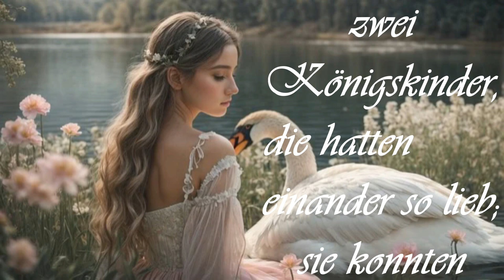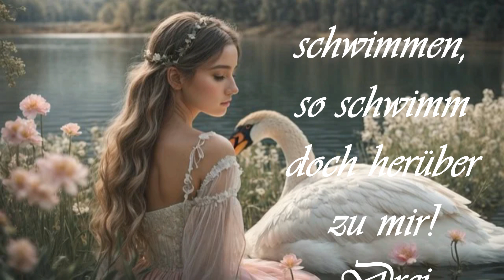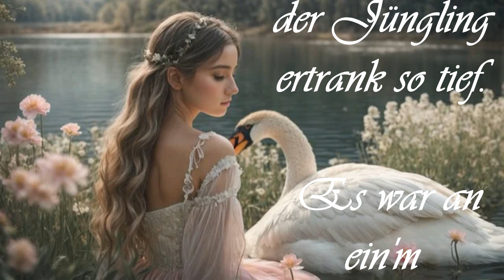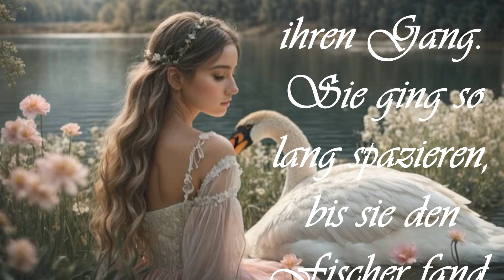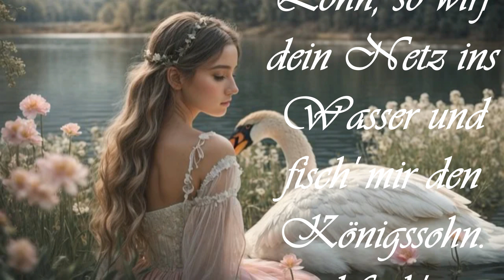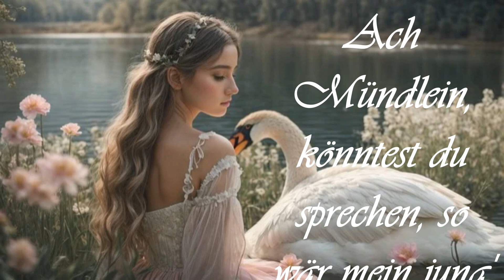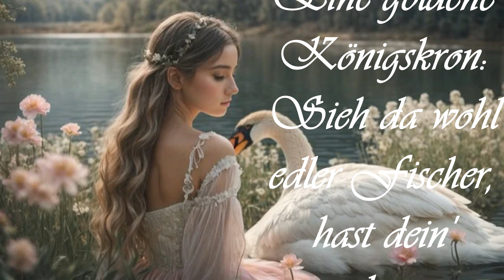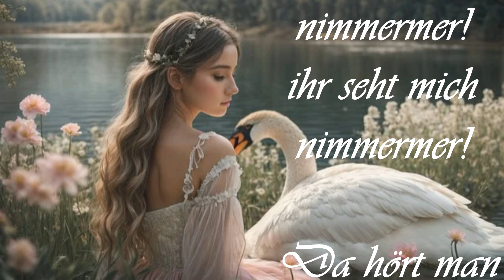Es waren zwei Königskinder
Text und Melodie: Unbekannt